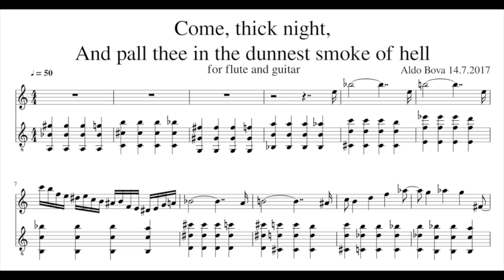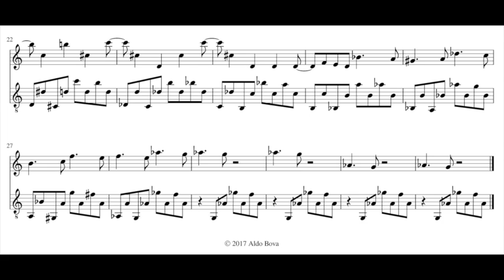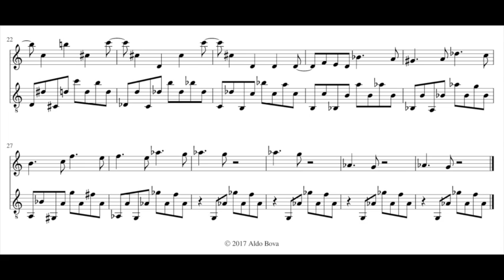A. Bova, Come, thick night, And pall thee in the dunnest smoke of hell, for flute and guitar